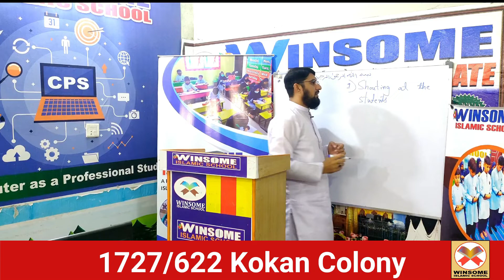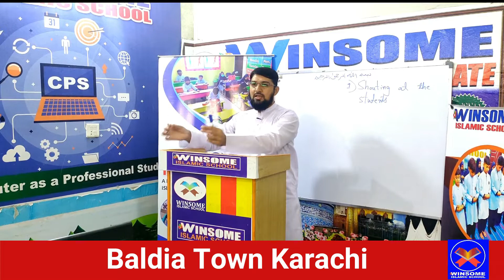TEACHERS TRAINING/ HOW TO BE A GOOD TEACHER/CLASS MANAGEMENT/ WINSOME ISLAMIC SCHOOL/SIR IMRAN RAZA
TEACHERS TRAINING/ HOW TO BE A GOOD TEACHER/CLASS MANAGEMENT/ WINSOME ISLAMIC SCHOOL/SIR IMRAN RAZA /1ST MISTAKE How to manage the classroom
How to handle the students
How to deal the student